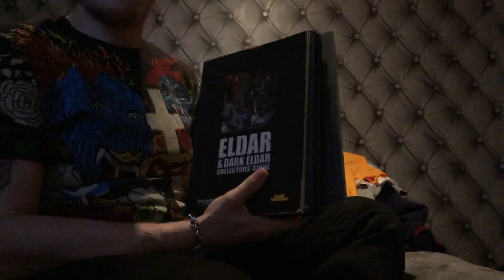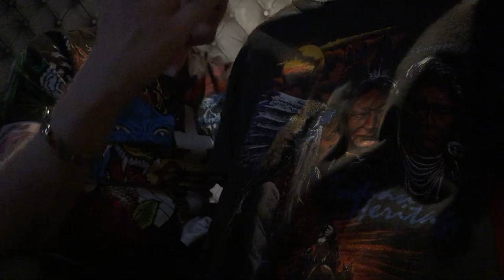Uk thrift haul mega NHL haul+collectibles